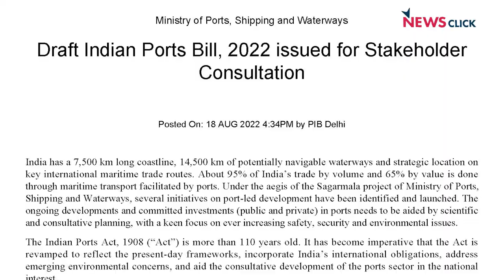Draft Indian Ports Bill 2022: 'It's Against Interest of Workers and States'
The Narendra Modi-led Union government has published a draft bill on ports for consultation. NewsClick interviewed T Narendra Rao, General Secretary of Water Transport Workers' Federation of India, to understand the concerns of unions and workers in the ports. He said that the bill's provisions will ensure huge profits for big corporates. He added that the bill is also against the federal system since the Union government will encroach upon state power and revenue through it.